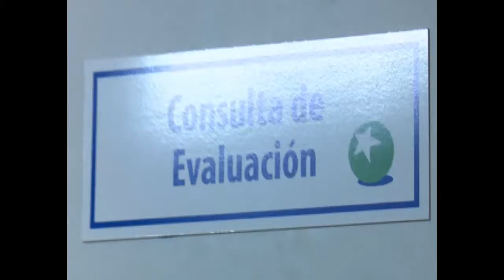Inició en Cienfuegos ensayo clínico Soberana Plus Pediatría para convalecientes a la COVID-19.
Evaluar la efectividad de la vacuna cubana Soberana Plus en sujetos con edades entre dos y 18 años, es el objetivo del ensayo clínico, iniciado en el Pediátrico capitalino Juan Manuel Márquez y que incluye en su fase dos a niños cienfuegueros.